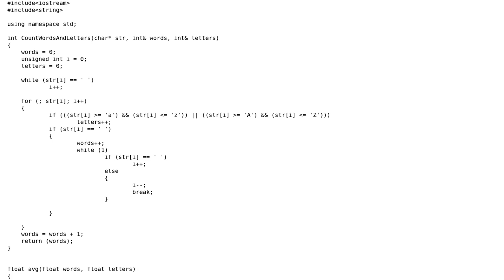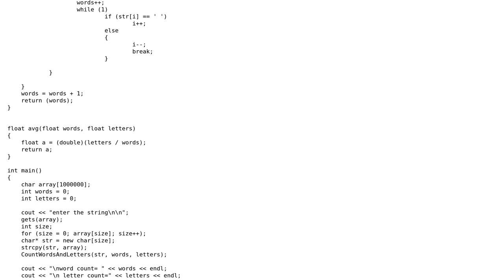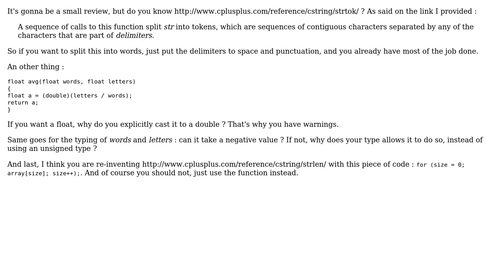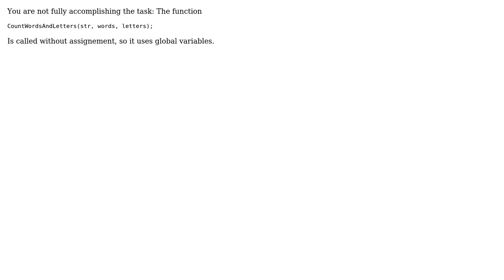Code Review: Counting words, letters, average word length, and letter frequency (3 Solutions!!)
Code Review: Counting words, letters, average word length, and letter frequency

With thanks & praise to God, and with thanks to the many people who have made this project possible! | Content (except music & images) licensed under CC BY-SA | Music | Images & others | With thanks to user Loufylouf user Jamal user itsthewendigo user Caridorc user Abr001am user 200_success and the Stack Exchange Network Trademarks are property of their respective owners. You are responsible for your own actions.